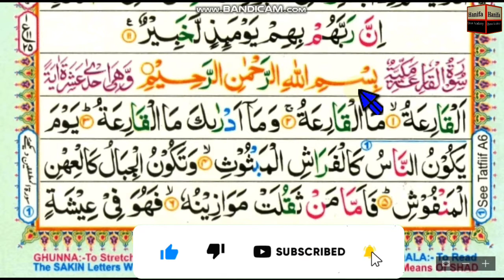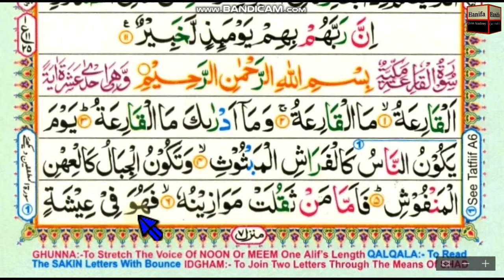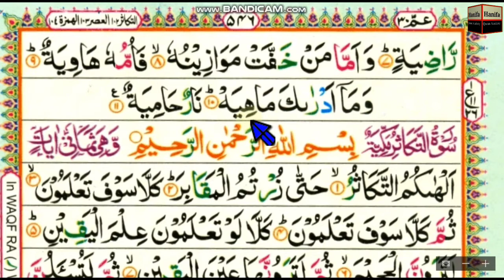Surah Al_Qariah || word by word || para 30 || (Chapter 100) Learn Quran in English